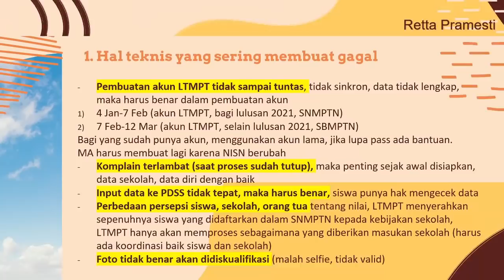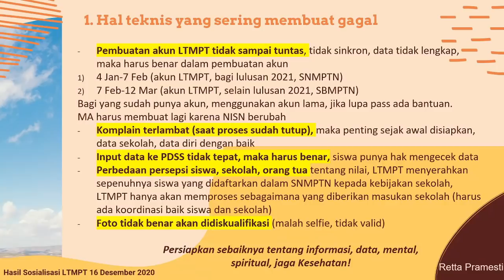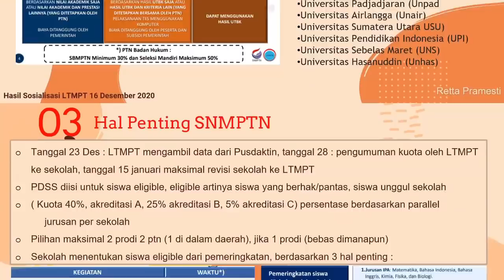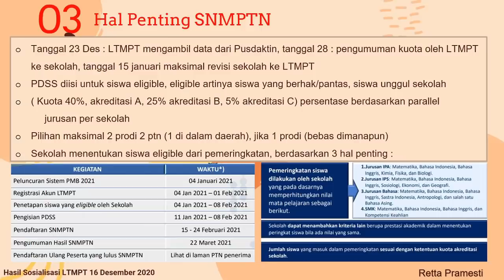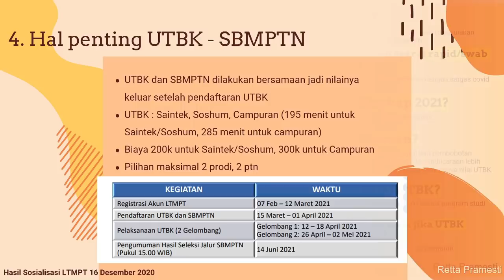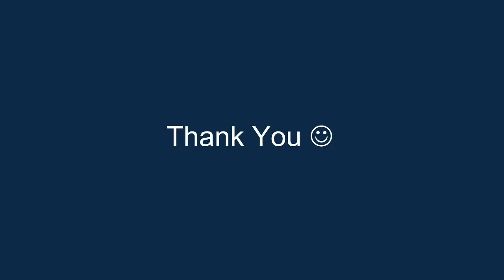POIN UPDATE & PENTING SNMPTN, UTBK, SBMPTN 2021 (SOSIALISASI LTMPT 16 DESEMBER 2020)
Semangat berjuang para pejuang 2021!SEMOGA BERMANFAAT✨

Kalo ada poin yang kurang bisa saling menambahkan ya di kolom komentar, cheers!

👉tiktok rettapramesti